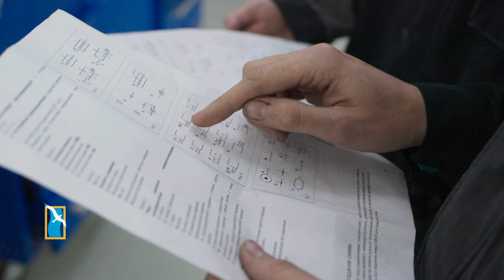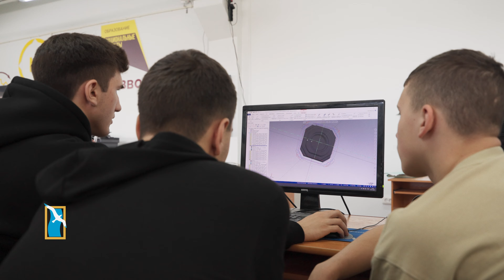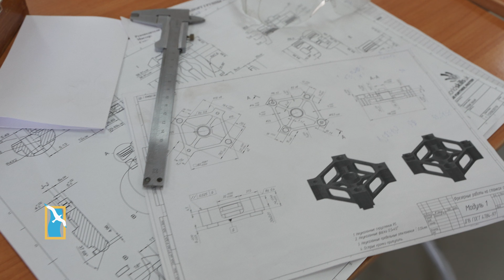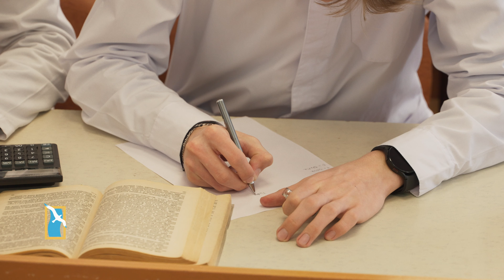Енисейский меридиан. Специальный выпуск. Год педагога и наставника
«Учитель обращается к душе человеческой впрямую. Воспитывает личностью своей, своими знаниями и любовью, своим отношением к миру…» (Дмитрий Лихачёв).

2023 год указом Президента России был объявлен Годом педагога и наставника, в рамках которого в Красноярском крае проходили мероприятия, направленные на поощрение учителей и тренеров, привлечение в профессию новых кадров.
В специальном выпуске киножурнала «Енисейский меридиан» рассказываем про трёх педагогов-наставников, чья деятельность не ограничивается просто работой учителя, а открывает для детей дорогу в жизнь.

Сергей Дудура – мастер производственного обучения и преподаватель специальных дисциплин Красноярского техникума промышленного сервиса. Молодой преподаватель, который не просто обучает ремеслу, а даёт студентам «путёвку в жизнь».

Елена Молчанова – учитель химии школы № 144 микрорайона Солнечный г. Красноярск.
За знаниями, которые дает Елена Робертовна на протяжении многих лет, школьники готовы приезжать из других районов города. Потом ребята без труда поступают в лучшие высшие учебные заведения страны, становятся отличными врачами и химиками.

Династия Ломановых – знаковая фамилия русского хоккея!
Сергей Ломанов (старший) – пятикратный чемпион Мира по хоккею с мячом, старший тренер команды «Енисей». Городской легендой он стал почти сразу после появления в хоккейном клубе «Енисей». И на стадион шли именно «на Ломанова». После очередного мяча восхищенно скандировали: «Против Лома нет приема!». Это легендарный тренер, который знает, как передать опыт и вырастить звезду хоккея с мячом.
Сергей Ломанов (младший) - десятикратный чемпион мира по хоккею с мячом, игрок хоккейной команды «Енисей». Шесть раз признавался лучшим бомбардиром страны и девять раз – лучшим нападающим.
Сейчас на льду тренируется уже и его сын.

Труд учителя, тренера, мастера кажется незаметным, на первый взгляд, но это важная миссия, которую мы увидим в деятелях будущего поколения.